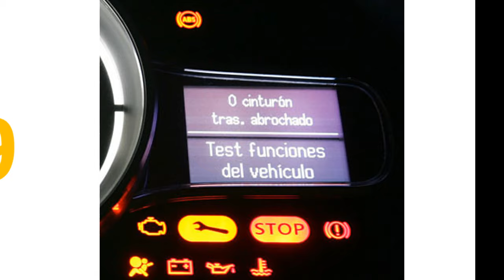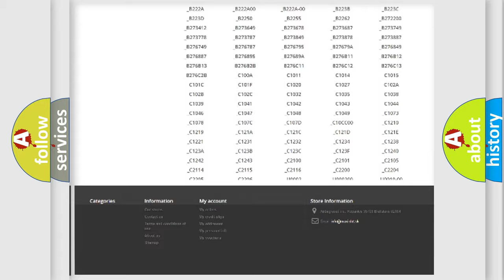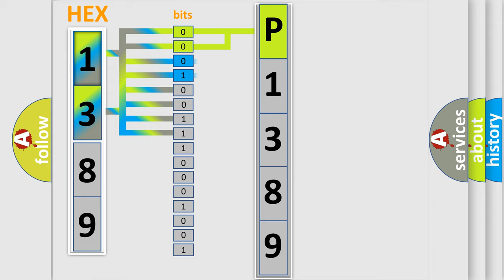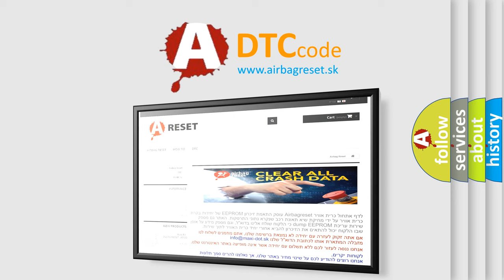DTC Dodge P1389 Short Explanation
Contents:
0:21 Basic DTC analysis according to OBD2 protocol standard.
1:48 Insight into programming
2:58 A diagnostically understandable description of the Diagnostic Trouble Code
3:05 Basic error definition

Make:
Dodge
Code:
P1389
Definition:
CAN ABS brake unit
Description: